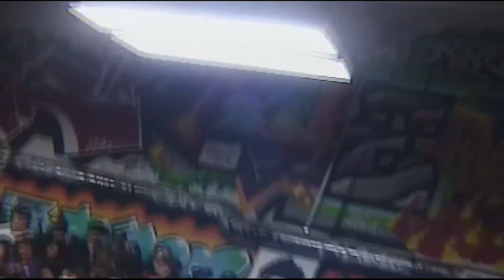MANOS DE FIERRO LIVE 9 LIVES OAKLAND 11/12/23